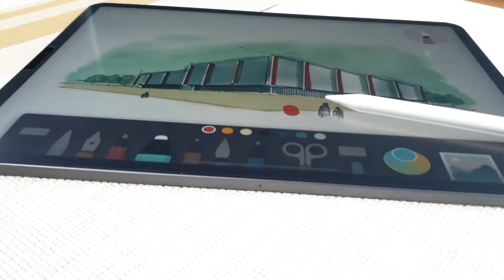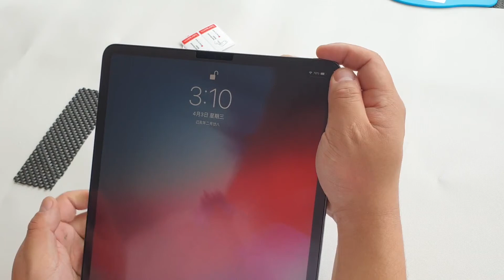How to fast install your Paperfeel screen protector ?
Just feel like writing on paper